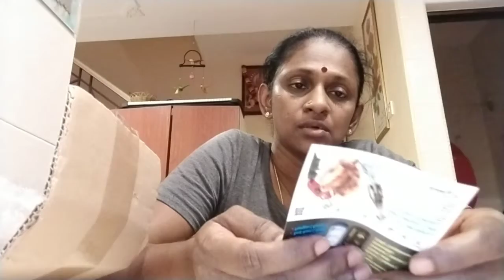unboxing colloidal silver/spray kurap puppy